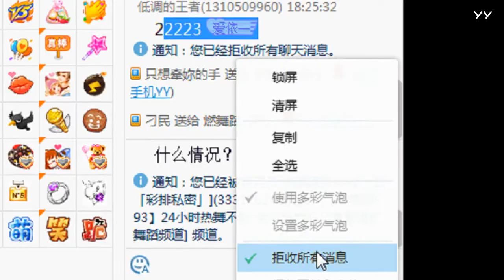YY LIVE 燃舞蹈 曾好 -《燃舞蹈》（Artists Singing・Dancing・Instrument Playing・Talent Shows).mp4